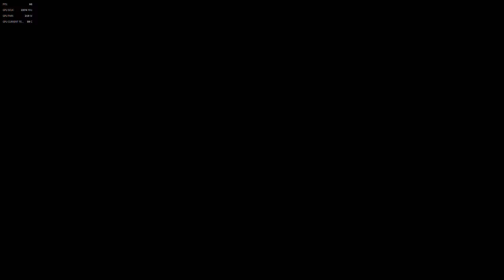Nioh 2 playthrough # 25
You might be wondering how an African-American ended up fighting monsters in Japan. Let us just say since this is a custom made character, I can make a custom background for him.

Born in an African village. He is tall, strong and athletic. His parents and neighbors were impressed by how he was able to handle tough situations. As he grew up, he worked as a ship sailor transporting goods across the Regions. In Japan he was discovered by a Japanese samurai and offered to teach him weapons and martial arts.

He was living a peaceful life until he has to fight for his life and save the world...